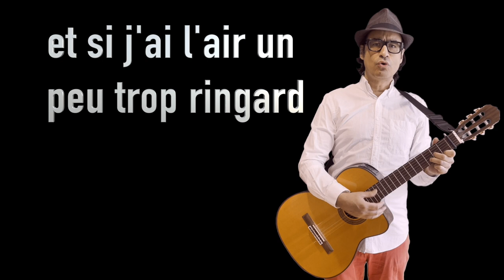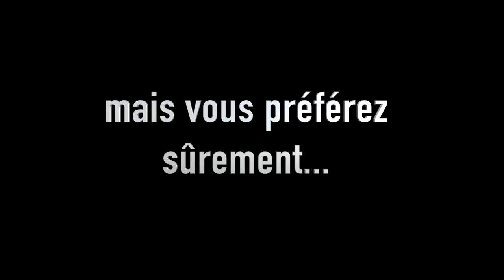Danser sur TikTok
Vidéo présentée au Gala des Finissants 2023 de l'école secondaire Édouard-Montpetit.